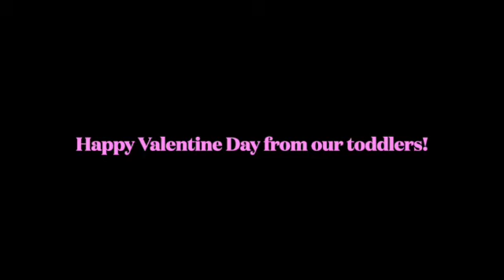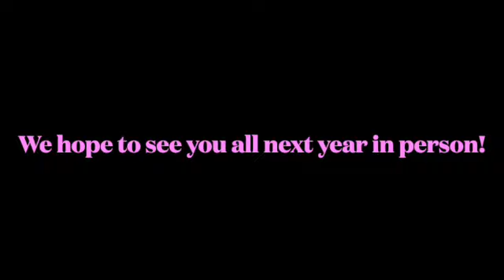SCMS Grandparents Day 2022